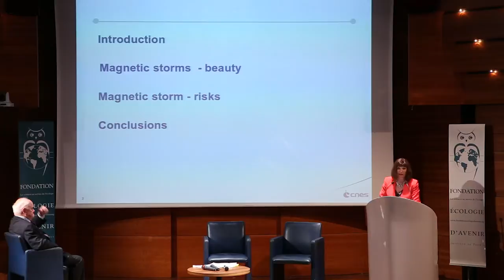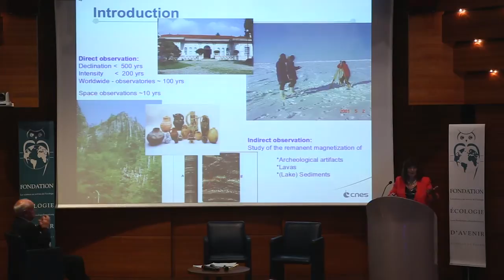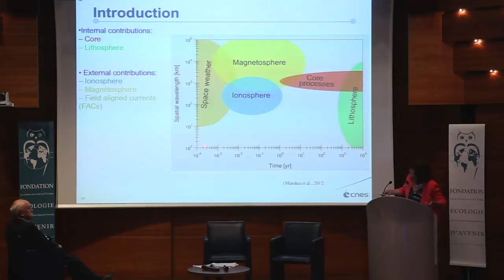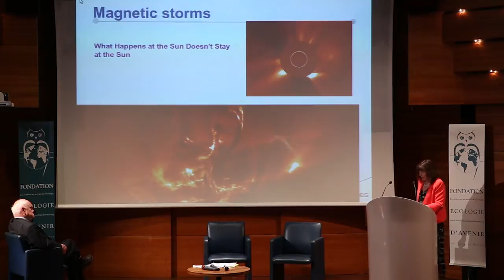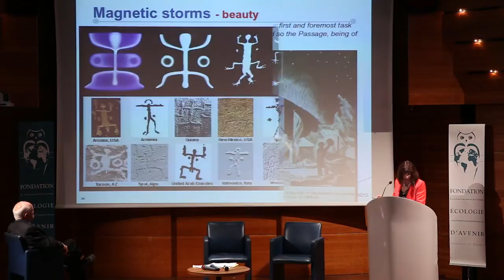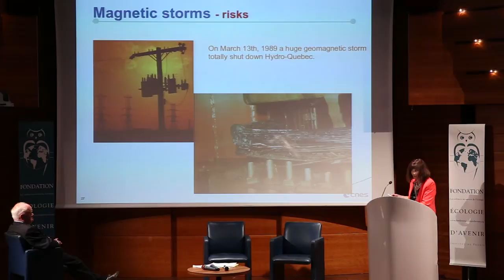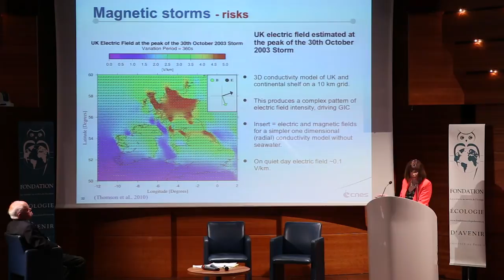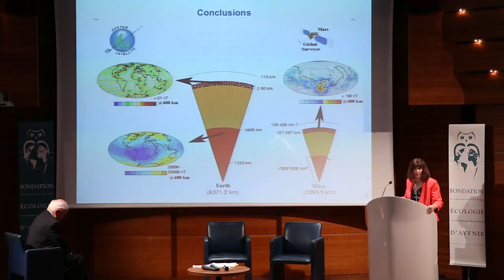Mioara Mandea: Les orages magnétiques ; de la beauté des aurores boréales au risque tellurique.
Compte rendu vidéo du colloque " L'Homme, le végétal, la planète ...et le fluide électrique " organisé par la Fondation Ecologie d' Avenir, le jeudi 18 juin 2015, a la Maison du Barreau, 4 rue de Harlay, 75001 Paris, France.